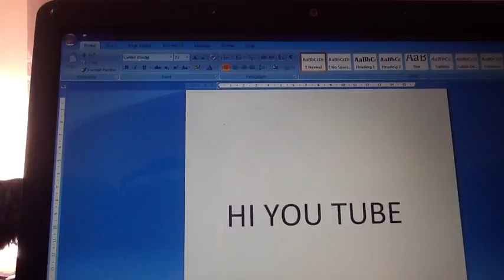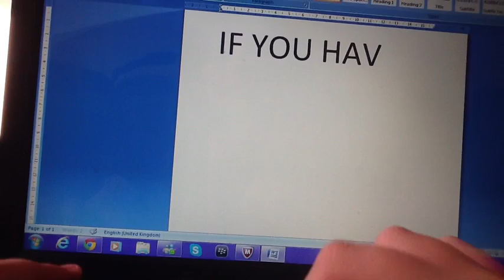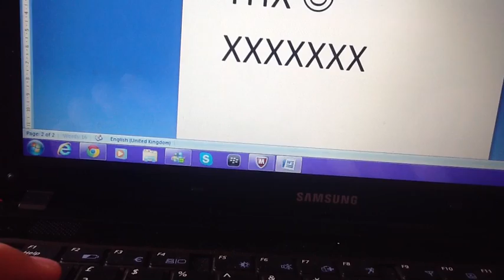Help Please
description